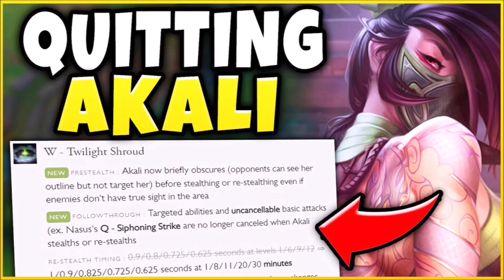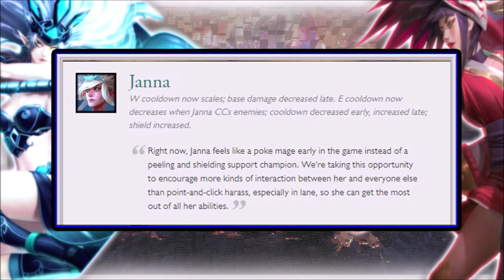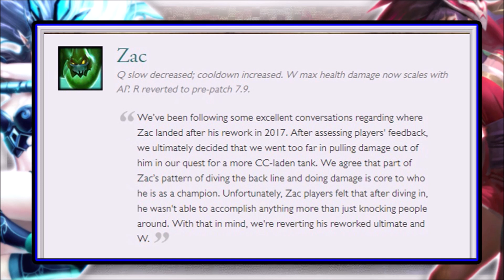CLEVER TITLE THAT GETS YOU TO WATCH HERE! TL;DR Patch Notes 9.11 - League Of Legends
Well this is late, so you probably already seen Phreak, Scarra, or LS' patch notes for 9.11 of League Of Legends, but the TL;DR is here anyways so WHO CARES! This patch brings some interesting changes that could be INTeresting changes especially with mother wind herself Janna coming back into the meta! What do you think?